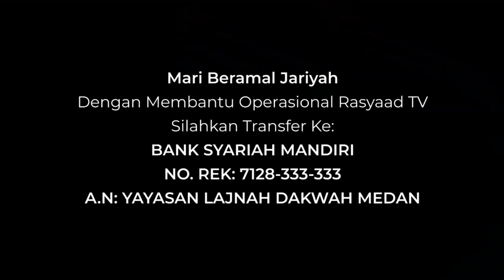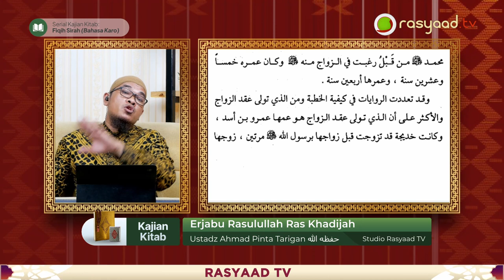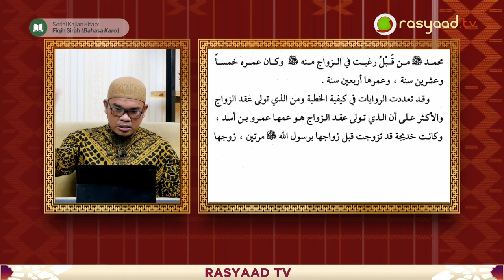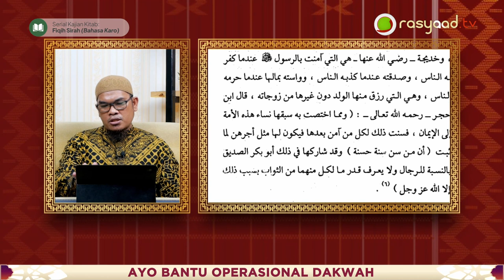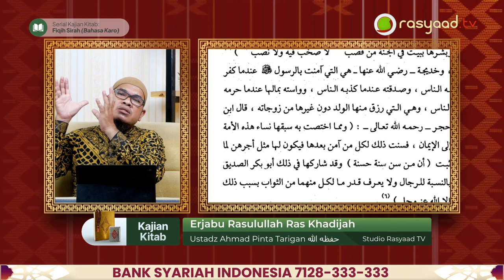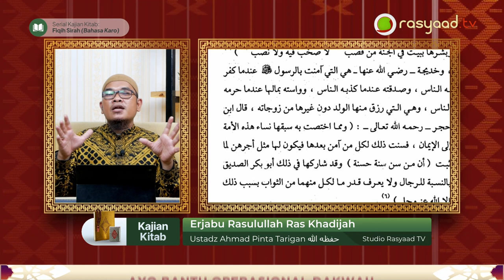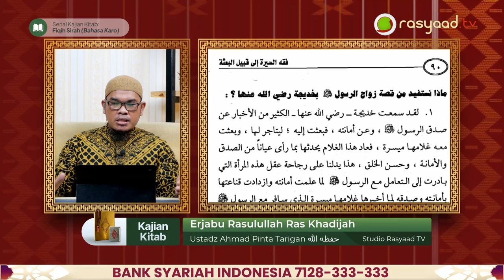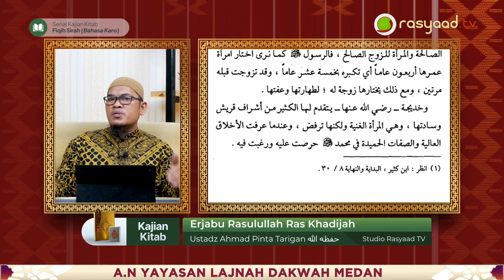Fiqih Sirah (Bahasa Karo) | Ustadz Ahmad Pinta Tarigan - Erjabu Rasulullah Ras Khadijah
📕 Kajian Bahasa Karo | Fiqih Sirah
📝 Judul : 15. Erjabu Rasulullah Ras Khadijah
🎤 Pemateri : Ustadz Ahmad Pinta Tarigan

Frekuensi: 3766
Polaritas : H
Simbol Rate: 21818

A.N: YAYASAN LAJNAH DAKWAH MEDAN